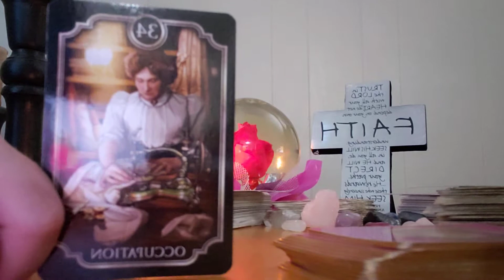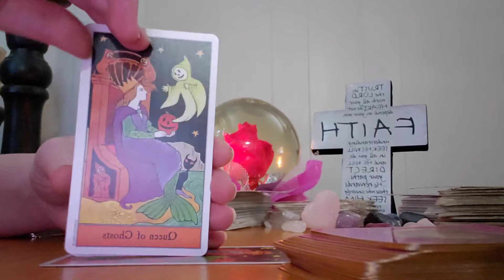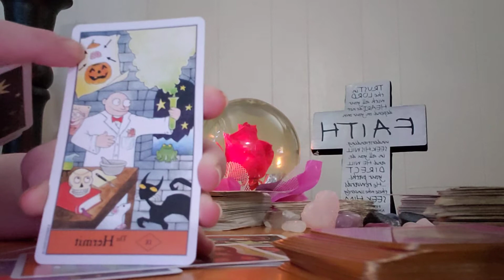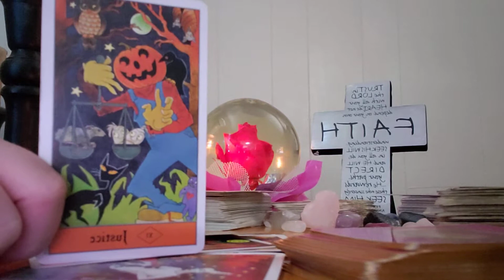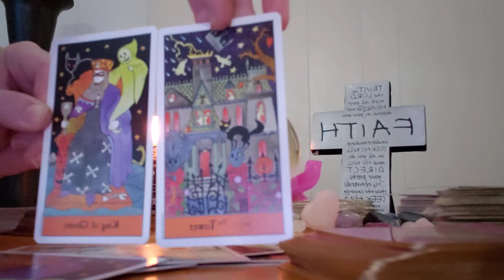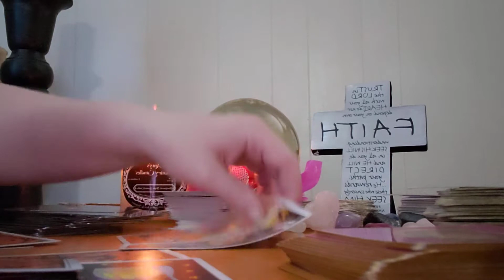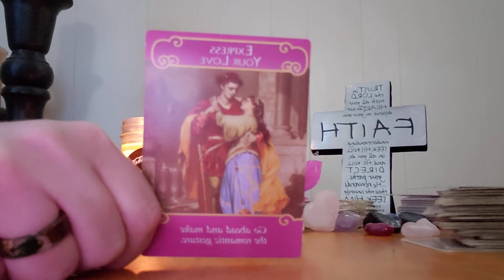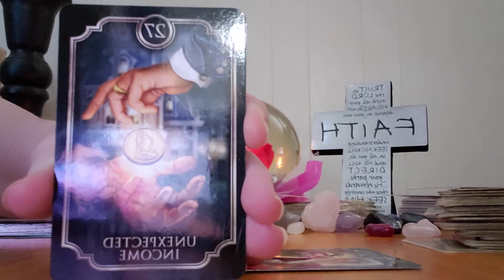Libra ♎ ⚖ great fortune sudden wealth December 2020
My placements
Virgo ♍ Sun 🌞
Pisces ♓ 🐟 Moon 🌙
Capricorn ♑ 🐐 Rising
Leo ♌ 🦁 Venus

To shop for clothes candles and jewelry check out my nieces store SHOPALIYA.COM